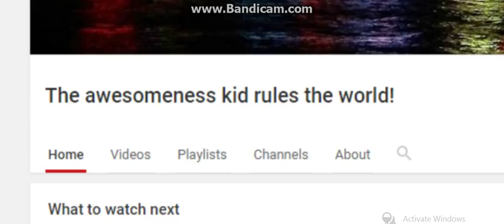awesomedude (The awesomeness kid rules the world!) is back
this pretty cool